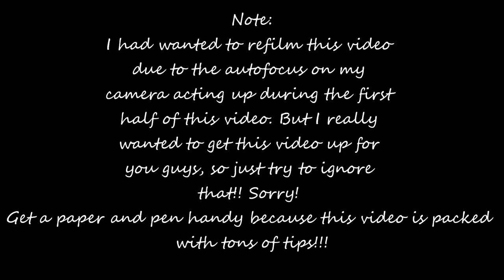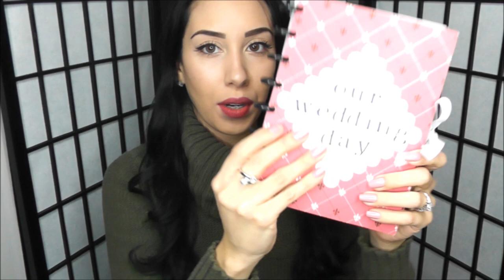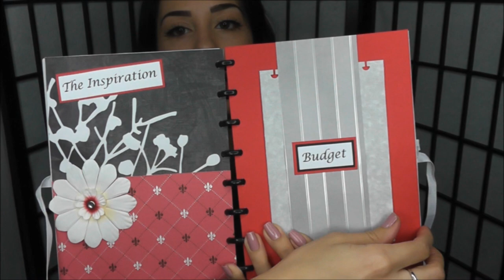You're ENGAGED!!! Now What?! Wedding Series pt1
♡♡♡ MORE INFO ♡♡♡
Don't Forget to click the "LIKE" button if you enjoyed!

♡ Like my NEW Facebook Fan Page!